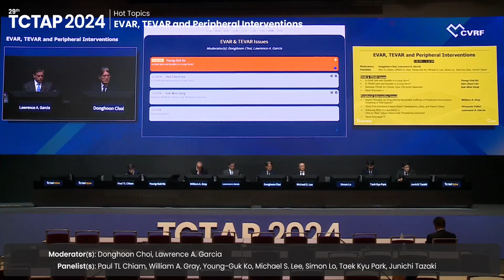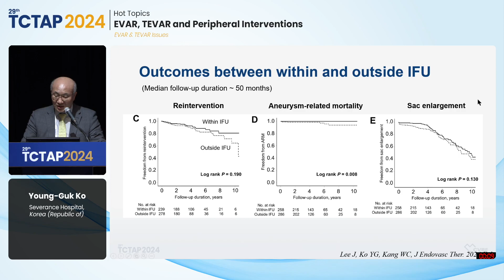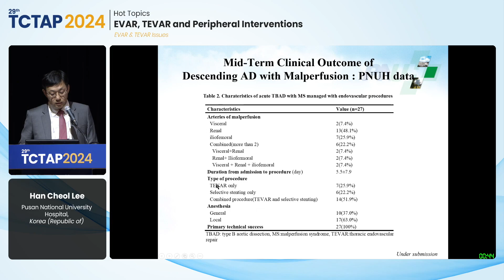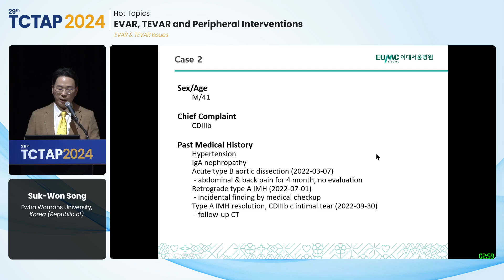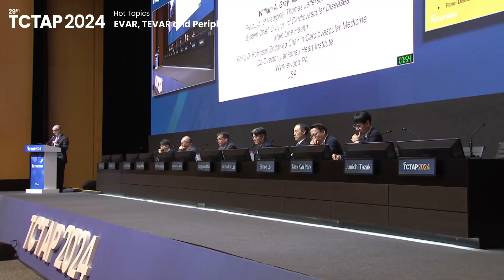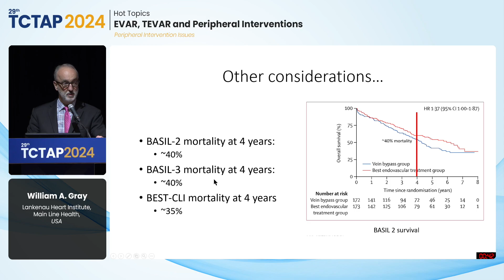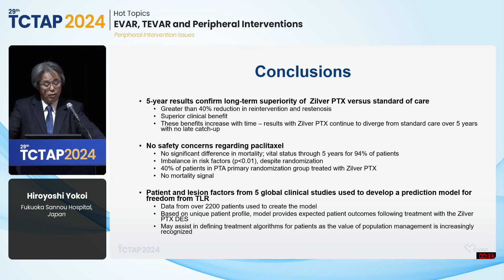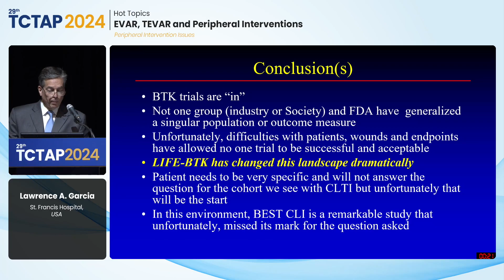[TCTAP 2024] Hot Topics - EVAR, TEVAR and Peripheral Interventions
00:00 Session Introduction

2:00 PM ~ 3:18 PM
Valve & Endovascular Theater, Level 2

Moderator(s): Donghoon Choi, Lawrence A. Garcia
Panelist(s): Paul TL Chiam, William A. Gray, Young-Guk Ko, Michael S. Lee, Simon Lo, Taek Kyu Park, Junichi Tazaki

[EVAR & TEVAR Issues]

00:55 Is EVAR Safe and Durable in a Long-Term?
- Lecturer : Young-Guk Ko

11:25 Is TEVAR Safe and Durable in a Long-Term?
- Lecturer : Han Cheol Lee

22:16 Stentless TEVAR for Chronic Type IIIB Aortic Dissection
- Lecturer : Suk-Won Song

30:00 Panel Discussion l

[Peripheral Intervention Issues]

37:03 Expert Thoughts on Drug-Eluting Resorbable Scaffolds on Peripheral Interventions: Dreaming or Still Caution?
- Lecturer : William A. Gray

46:52 Zilver PTX (Paclitaxel-Coated Stent): Transparency, Data, and Patient Safety
- Lecturer : Hiroyoshi Yokoi

55:46 Following BEST-CLI and BASIL-2: How to “Best” Serve Critical Limb Threatening Ischemia?
- Lecturer : Lawrence A. Garcia

1:04:28 Panel Discussion ll